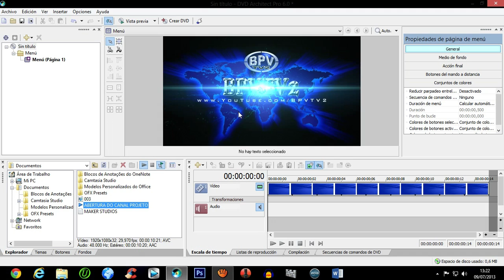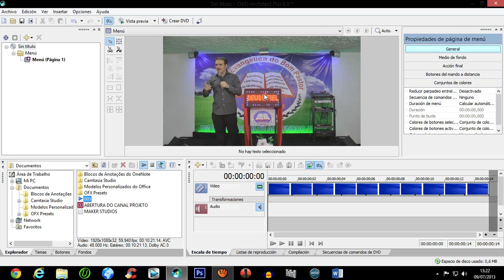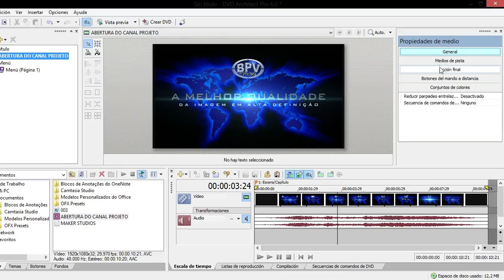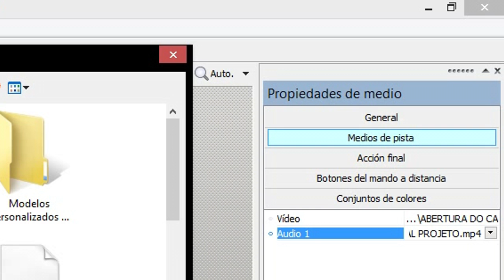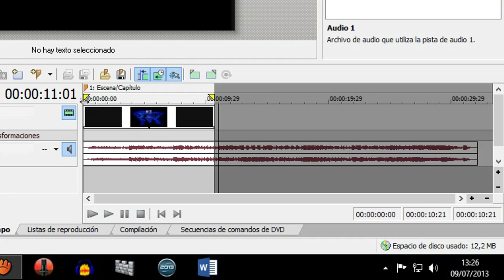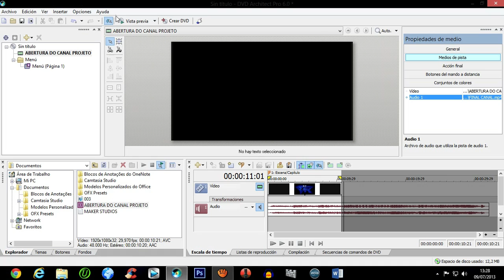Como Juntar Áudio e Vídeo no Dvd Architect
*Arte*
LICENSE